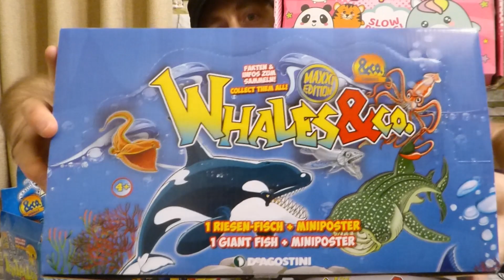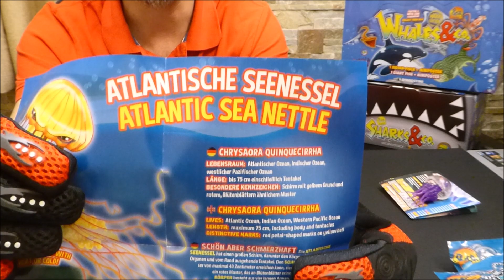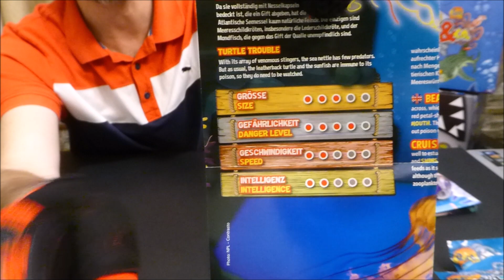TENTACLES & CO UNBOXING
HOLA HOLAMHOLA !! HOLA PIPI HOLAS !!!
COMO ESTAN QUERIDOS PIPIRULIS DEL MUNDO MUNDIAL
Hoy presento formalmente mi cara a todos ustedes y espero que estono ocacione ningun disgusto a niniguno de ustedes jajaja
Tentacles & co un VERSUS muy particular
Instagram    PIPIRULISBOX